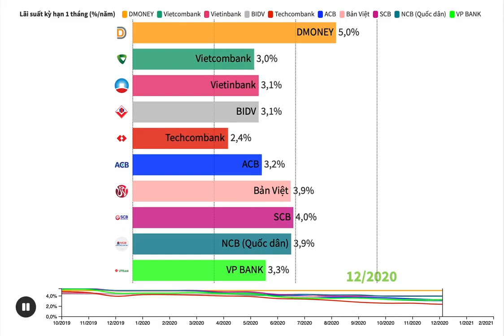So sánh lãi suất 1 tháng của DMoney và các Ngân hàng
Mẹo tối ưu vốn - tiền nhàn rỗi trên tài khoản chứng khoán:
Gửi tiết kiệm DMONEY ngay trên app VNDIRECT.
Lãi suất cao hơn rất nhiều so với gửi ngân hàng.

THỬ NGAY ĐI CHỜ CHI!

2.  Nền tảng chứng khoán Chuyên nghiệp: Hiểu thị trường và giao dịch được sau 2 ngày

3. DSTOCK - Trí tuệ đầu tư cổ phiếu: Thấu hiểu mọi doanh nghiệp để lựa chọn cổ phiếu tăng trưởng tốt

4. DTRADE - Giao dịch chứng khoán chuyên nghiệp: Tối đa lợi nhuận với tần suất giao dịch cao